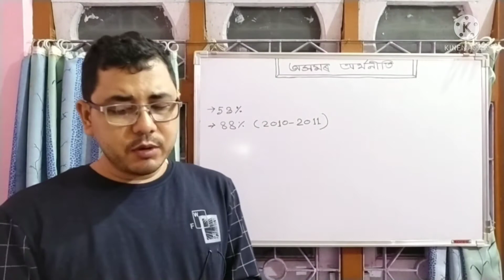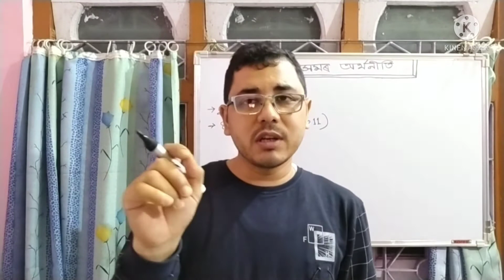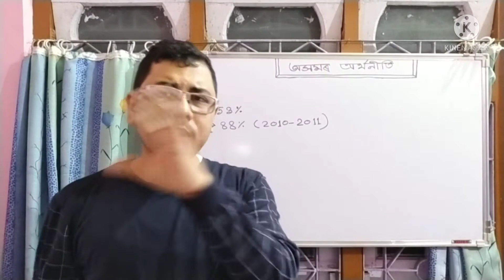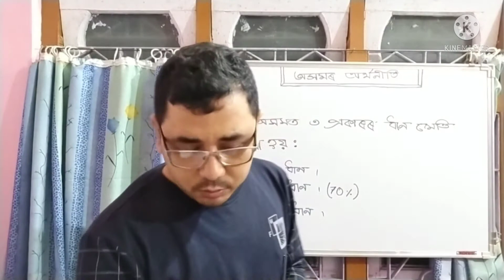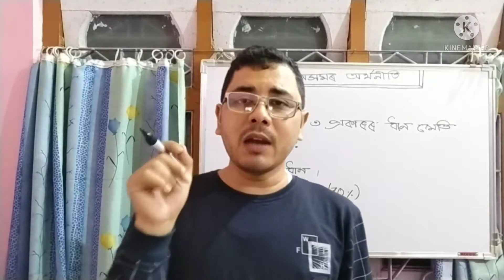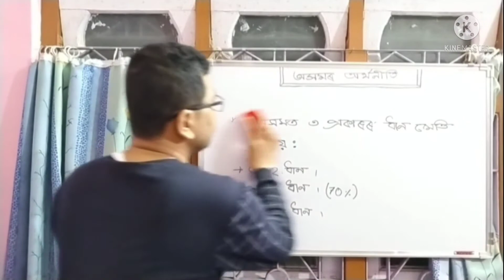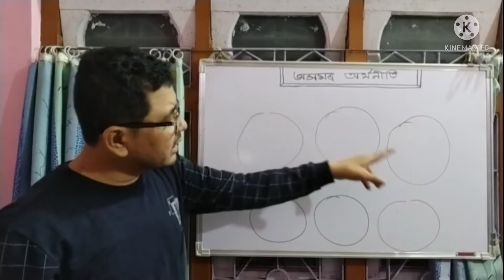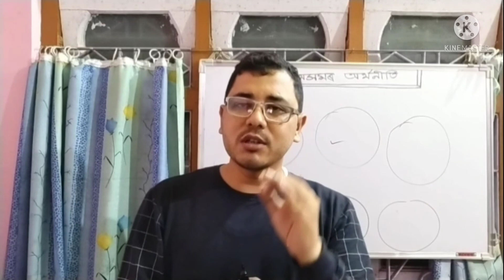অসমৰ ভূগোল ॥ Class-X ॥ Part-8 ॥ 08-06-2021 ॥ Geography of Assam ॥ Online Class ॥ In Assamese